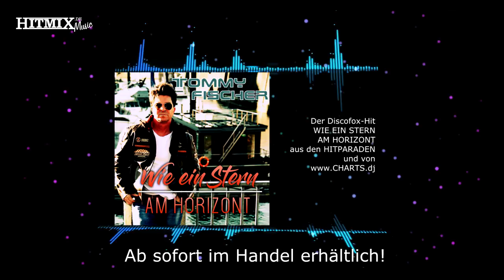Tommy Fischer - Wie ein Stern am Horizont - Hörprobe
Überall erhältlich!